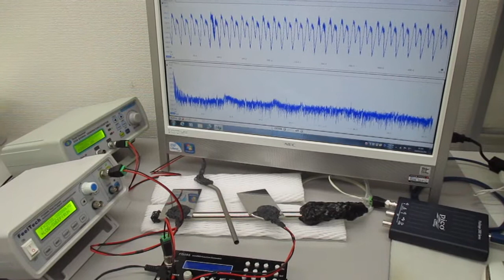３種類のスイープ発振による超音波実験